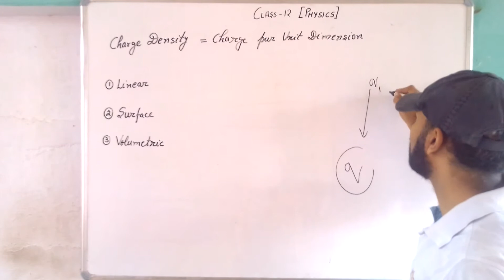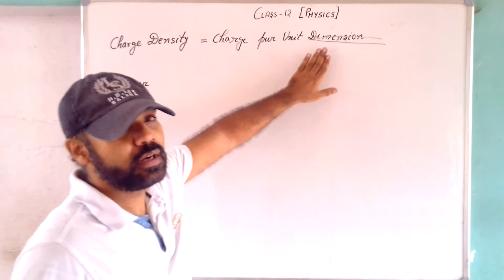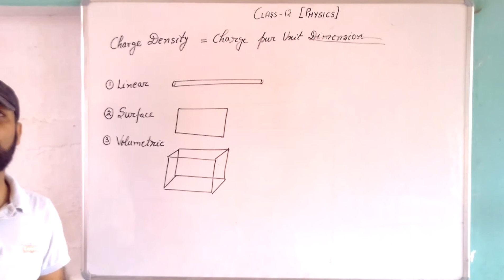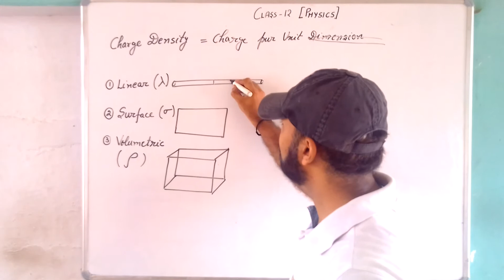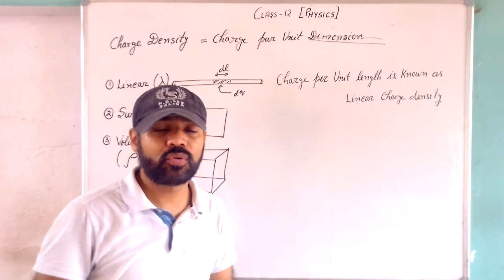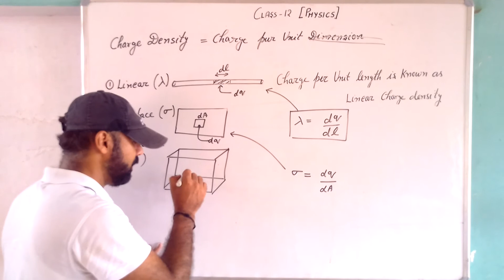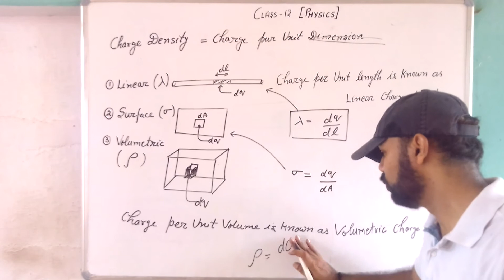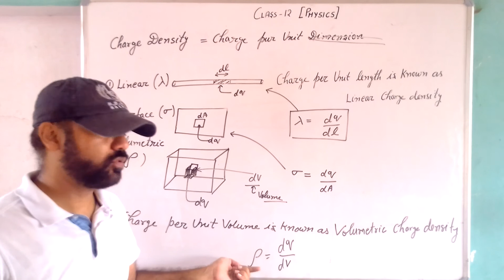Class XII Physics (Charge Density)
Today's (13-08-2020) Recording of Live Class by Harbansh Sir on Shanti Niketan Student App.